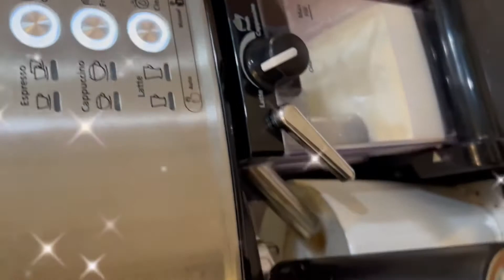Dreamy Creamy Caramel Coffee